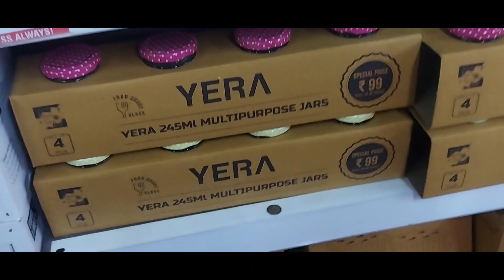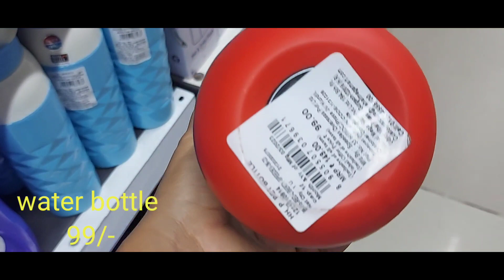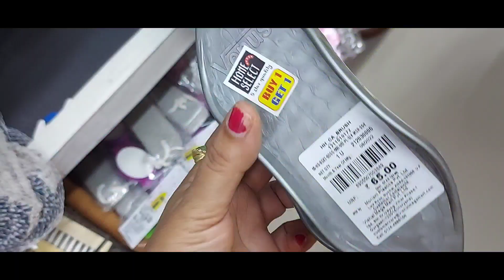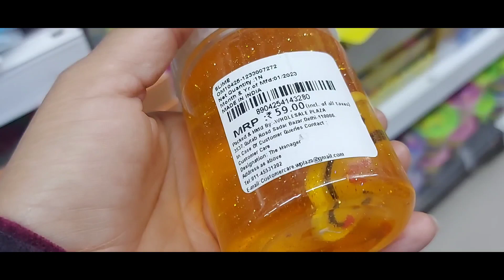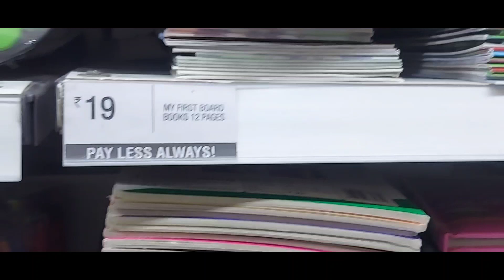Vishal Mega Mart Latest Offers/Vishal Mega Mart Latests kitchen products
Vishal Mega Mart Latest Offers/Vishal Mega Mart Latests kitchen products ‎@Shailja's Corner